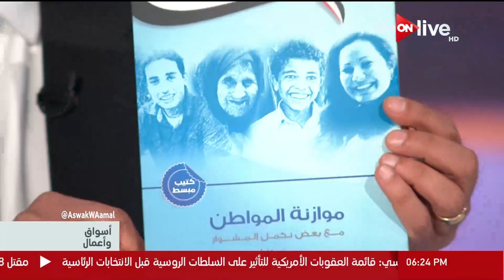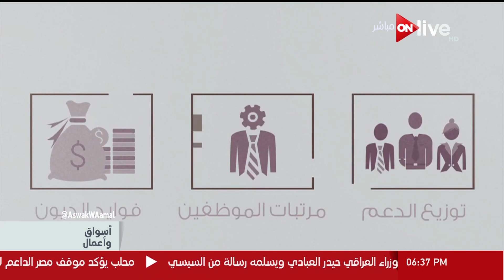أسواق وأعمال - حوار مع سارة عيد نائب مساعد وزير المالية للسياسات المالية حول مبادرة شفافية الموازنة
الموقع الرسمي للقناة ..